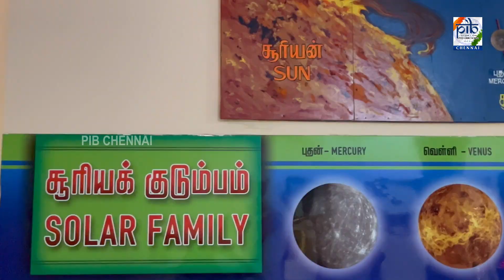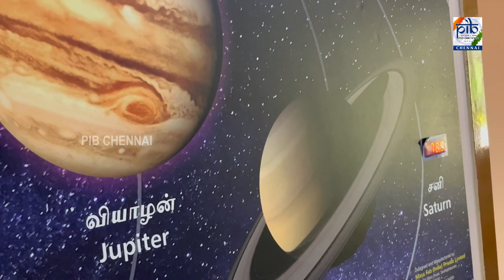திருச்சி அண்ணா அறிவியல் கோளரங்கத்தின் திட்ட இயக்குனர் திரு அகிலன்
Channel of Press Information Bureau, the Nodal agency for communicating to media on behalf of Government of India.

PIB Chennai

For more update video join this